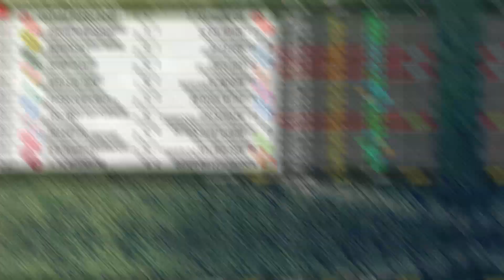Bundesliga Vorhersage & Prognose: Fussball Wetten Tipps 14. Spieltag (2018/2019)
BUNDESLIGA VORHERSAGE: Ich gebe meine Bundesliga Vorhersage bzw. Prognose zum 14. Spieltag ab und zeige, welche Fussball Wetten ich abgeschlossen habe.

⚠️ Empfohlener Sportwetten Buchmacher*

Unterstütze "So geht Sportwetten" und melde Dich über meinen Link bei Europas bestem Buchmacher 1XBET an. Dort findest Du die besten Quoten, die größte Wettauswahl und unzählige Livestreams, z. B. auch alle Spiele der Ersten Bundesliga.

In diesem Video präsentiere ich Dir meine Bundesliga Vorhersage für den 14. Spieltag.

Dich erwarten kurze Bundesliga Prognosen und Bundesliga Tipps zu folgenden Spielen:

Werder Bremen - Fortuna Düsseldorf
Bayer Leverkusen - FC Augsburg
Bayern München - 1. FC Nürnberg
FC Schalke 04 - Borussia Dortmund
SC Freiburg - RB Leipzig
VfL Wolfsburg - TSG 1899 Hoffenheim
Hertha BSC - Eintracht Frankfurt
1. FSV Mainz 05 - Hannover 96
Borussia M'Gladbach - VfB Stuttgart

Am Ende des Videos sage ich Dir, welche Bundesliga Tipps ich persönlich abgegeben habe.

🏷️ Über So geht Sportwetten

Auf "So geht Sportwetten" findest Du in regelmäßigen Abständen Videos zum Thema Sportwetten. Mein Ziel ist, Euch mit meinen Sportwetten Tipps dabei zu helfen, Eure eigenen Analysen zu verbessern, um langfristig beim Wetten erfolgreicher zu werden.

🎉 Gewinnspiel

🏆 Sieger: Xundheitskanal

Glückwunsch Xundheitskanal. Du hast die 20 EUR Paysafecard gewonnen. Bitte melde Dich bei mir per E-Mail und schicke mir als Verifizierung einen Screenshot von Deinem YouTube Account. Sobald ich alles geprüft habe, sende ich Dir die Paysafecard in den nächsten Tagen zu.

§ Inhalte

Wir übernehmen keine Verantwortung für die Richtigkeit der gezeigten Inhalte. Die zugetragenen Informationen wurden wahrheitsgemäß weitergetragen und nicht verfälscht. "So geht Sportwetten" übernimmt keine Verantwortung für die Aussagen Dritter.

Es unterliegt der Verantwortung des Besuchers sich über die aktuelle Rechtslage zu informieren. Alle Glücksspiele sind für Kinder sowie Jugendliche unter 18 Jahren verboten. Es werden keine Gewinne versprochen. Sportwetten sind Glücksspiel. Der Autor übernimmt keinerlei Gewähr für die Aktualität, Korrektheit, Vollständigkeit oder Qualität des Inhalts.

Es handelt sich um einen redaktionellen Inhalt bezüglich der Fussball Bundesliga. Dargestellt wird die Meinung einer einzelnen Person. Die Analysen beruhen auf der subjektiven Meinung von "So geht Sportwetten".